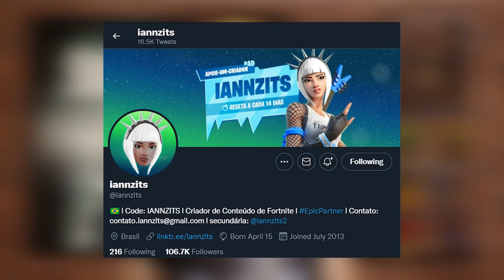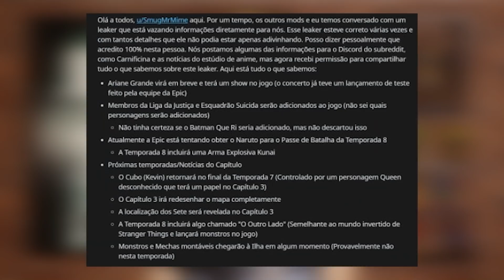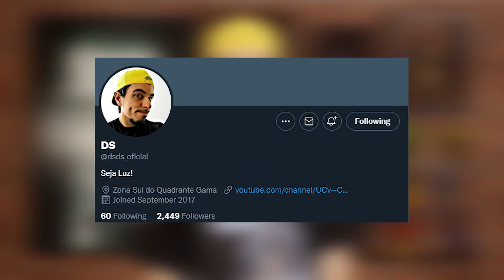A VERDADE SOBRE A CHEGADA DO NARUTO!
-- Confira meu Discord de Qualidade:
-- Me apoie na Loja:
UNIVERSODS
-- Me segue no Instagram:
dsds_oficial
-- Me segue no Twitter:
dsds_oficial